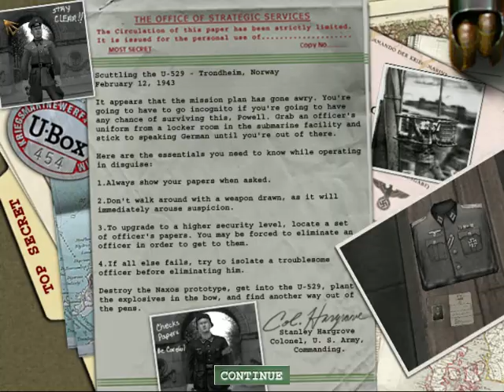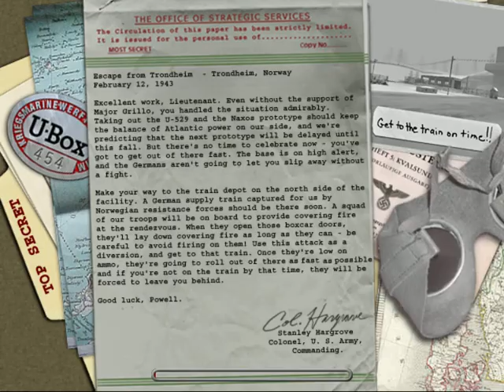Medal Of Honor : Allied Assault - #2 Scuttling The U-529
Hey Guys, My name is Omkar Choudhary a.k.a theboostedkid.
The Game name is Medal Of Honor Allied Assault which was released back in 2002.

~Peace